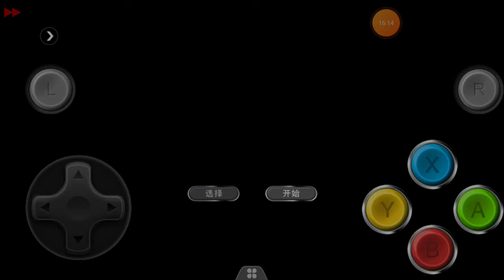earthbound 2 snes para Android part 20 The Watergator